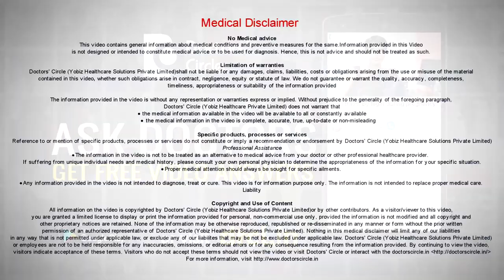How does an artificial joint look like & what is it made of? - Dr. V G Rajan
Any artificial joint has hard metal component as well as a soft plastic component. A hard metal component is usually made from a combination of hard polished metal alloys or hard polished ceramic. Coming to the softer, it is a sleek polyethylene material, which is tough and it withstands all forces. Any joint is designed to replicate the joint it is replacing. It has to be  both  strong  enough to withstand the repetitive weight bearing load as well a  flexible  enough to withstand the  stresses and not  break , so as to allow smooth movement of the joints.